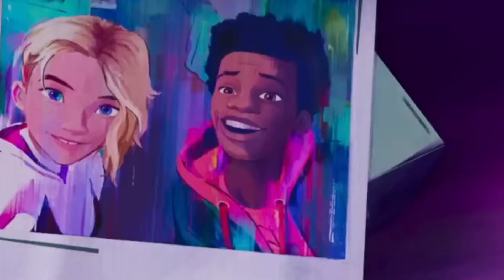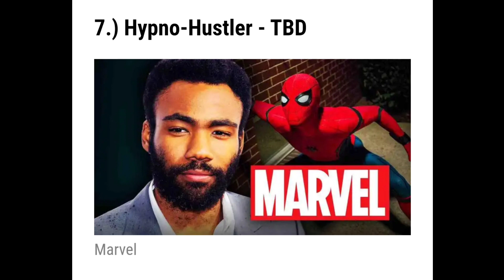NETFLIX NEW RECORD |SECRET INVANSION DROP ? | BATMAN CAMEO REJECTED IN FLASH | SPIDERVERSE 3 VILLANS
SECRET INVANSION EPI 2 DROP ? | THIS BATMAN CAMEO REJECTED IN FLASH | SPIDERVERSE 3 VILLANS

hollywood updates in தமிழ்
, hollywood updates
 new hollywood movies in tamil
, new hollywood movies in tamil dubbed,
best hollywood adventure movies in tamil,
 tamil marvel, marvel tamil,
tamil cinema news latest
, tamil cinema latest news,
best hollywood movies in tamil,
 best hollywood action movies in tamil,
marvel movies collection in tamil,
 playtamildub updates
, marvel movies in tamil,
 tamil mcu update,
 best tamil dubbed hollywood movies,
marvel movies timeline in tamil
mokka commentry
 mokka commentry 2,
mokka commentary,
 mokka commentry shorts,
commentary,
tamil commentary
, mokka,
recommended,
 mokka shorts,
mokka gaming full story,
 best flash movie moment
, elemental trailer, elemental,
 flash best moments explained,